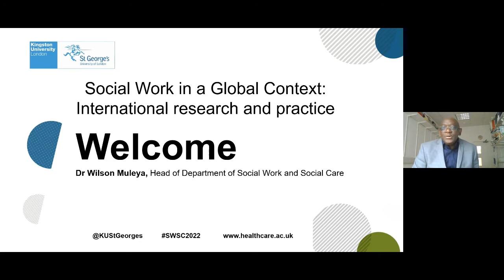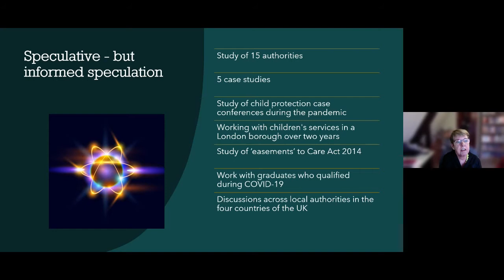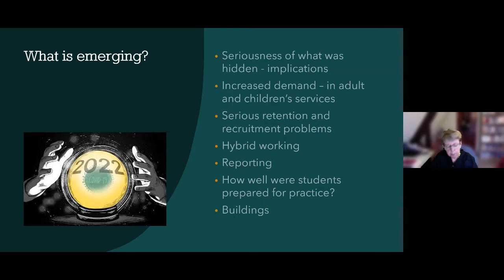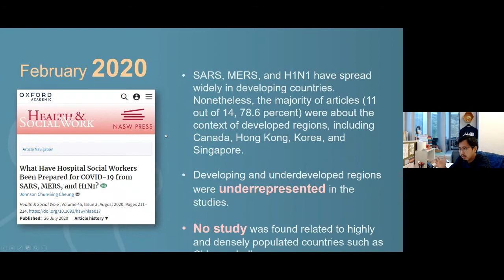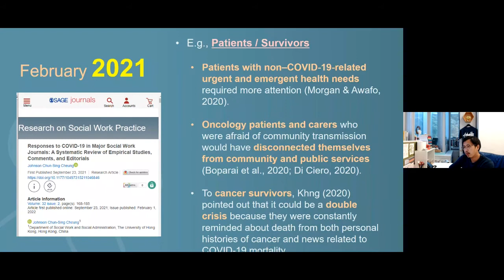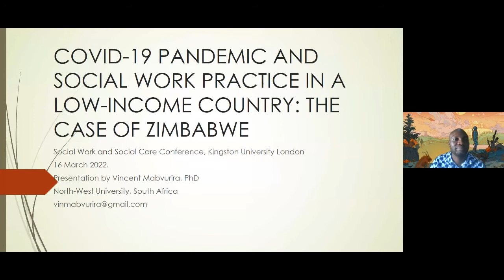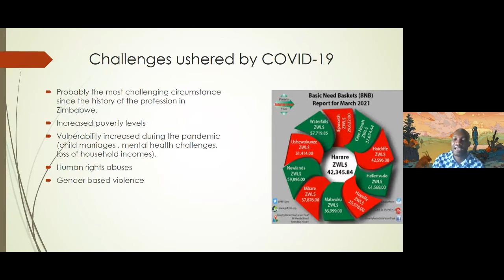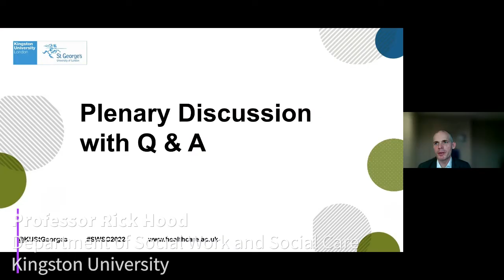(Part 1 of 2) Social Work in a Global Context: international research and practice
The Department of Social Work and Social Care 2022 conference
Chaired by Professor Malcolm Payne
16 March 2022

Plenary speakers:

• Dr Mary Baginsky, Kings College, London – 'No going back? How the pandemic might shape social work practice in the future’

• Dr Johnson Chun-Sing Cheung, The University of Hong Kong– COVID-19 and health inequalities – lessons for the social work profession

• Dr Rachelle Ashcroft, University of Toronto – Interprofessional primary care during COVID-19

• Professor Maureen Samms-Vaughan, University of the West Indies – Child welfare in Jamaica during COVID-19

• Professor Agapi Kandylaki, Democritus University of Thrace – Social work challenges during the pandemic era.

• Dr Vincent Mabvurira, North-West University, South Africa – Social work during the pandemic in Zimbabwe.